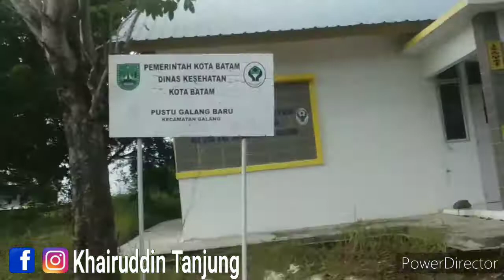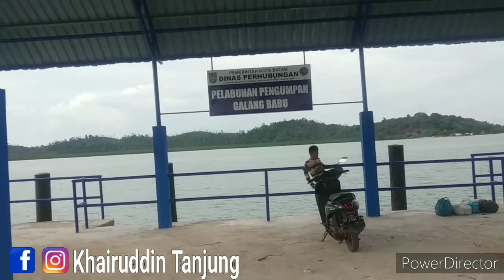Kampong Bahru pulau galang barelang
kampong Bahru ini berada di jembatan 5 barelang sekitar1 jam dari kota batam disini sekolah tidak ada mereka pergi ke kampong sebelah